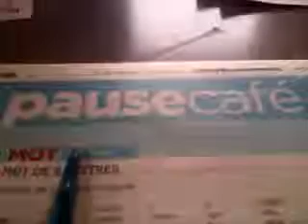Mon troupo de mouette